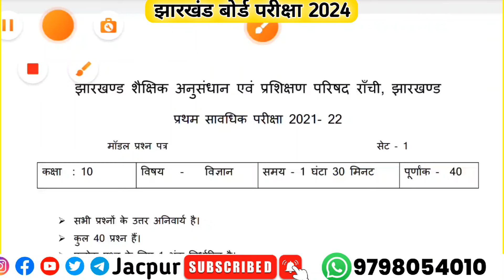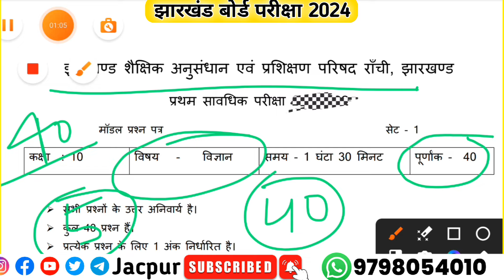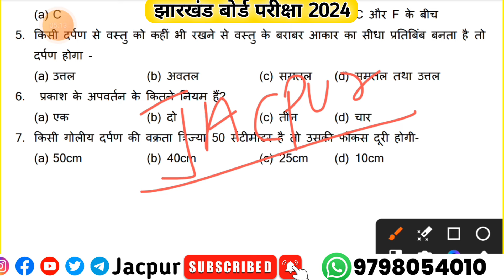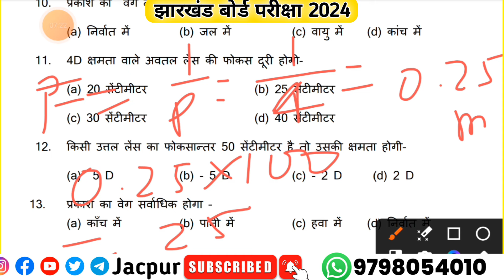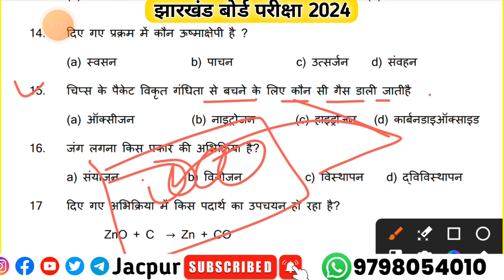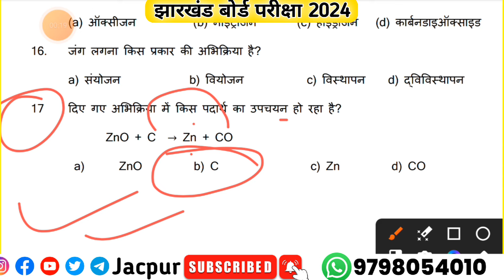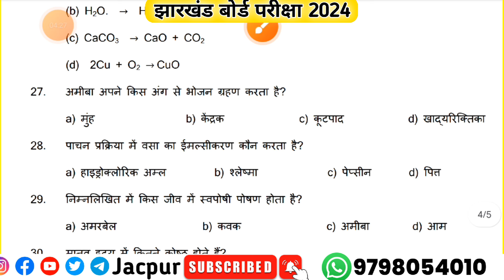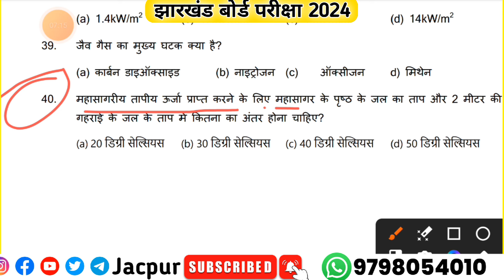🎯 21 फरवरी : विज्ञान | Class 10 Jac board science important question 2024 | Class 10th science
Class 10 Jac board science important question 2024 | Class 10th science objective question answer

Your quarries

jac board model paper class 10 science
science weekly test class 10th jac board
jac board class 10th science weekly test questions paper
jac board class 10 science model paper solution
jac board class 10 weekly question paper science
jac board class 10 science,science model paper class 10 jac board
class 10th 20 february science vvi question 2024
20 february 10th science viral question 2024
class 10th science vvi objective question 2024
10th science 21 february question paper
class 10th science objective question 2024
20 february science vvi question 2024
bihar board class 10th 20 february science vvi objective question 2024
bihar board class 10th 20 february science vvi question 2024
21 february ka question paper,science 20 february vvi question 2024